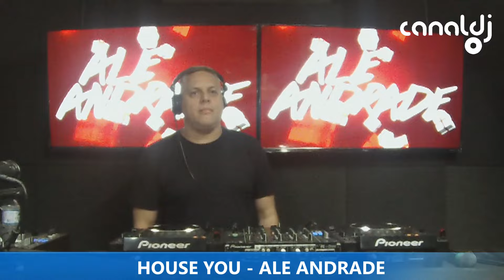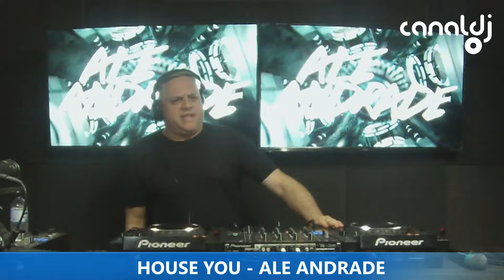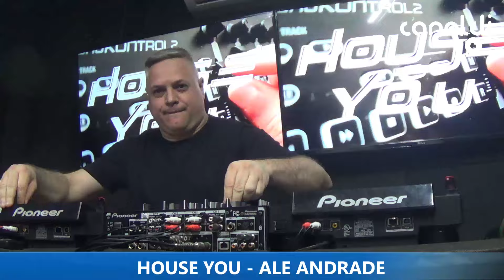DJ ALE ANDRADE - PROGRAMA HOUSE YOU - 30.04.2024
Set do DJ Ale Andrade, gravado e transmitido ao vivo no Canal DJ em 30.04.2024